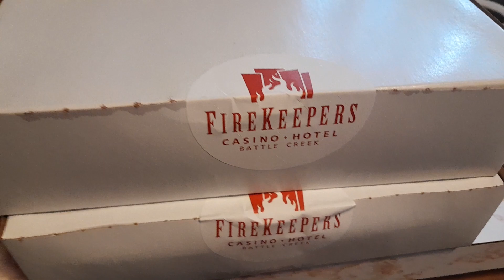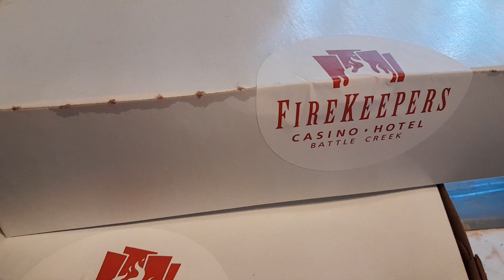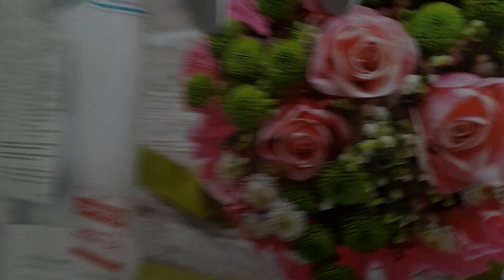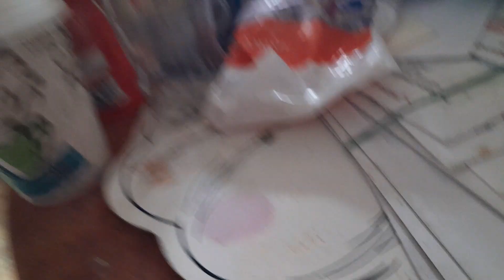2 20 ²023 monday 3 22 pm est cherrypies family vlog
firekeeperscasino print time 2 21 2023 tues 6 58 am est enjoy the vlog temp chilly